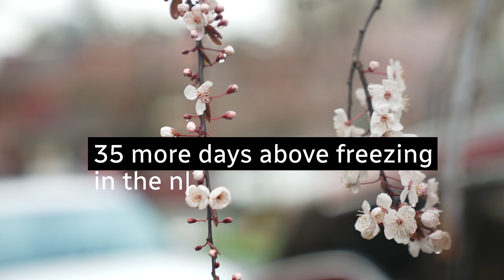Are cherry blossoms in trouble?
Cherry blossoms are blooming earlier each year due to our warming climate. However, these trees rely on cold winters to thrive in the spring. Long-term climate projections suggest that rising temperatures could pose a serious threat to their survival.